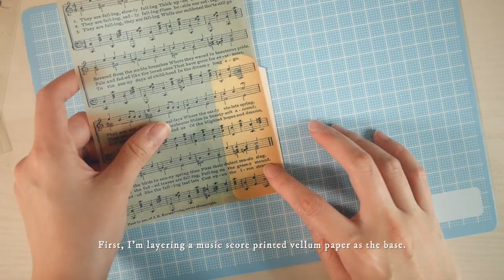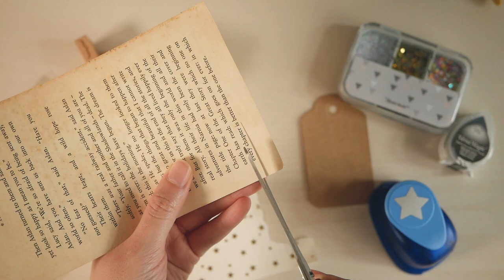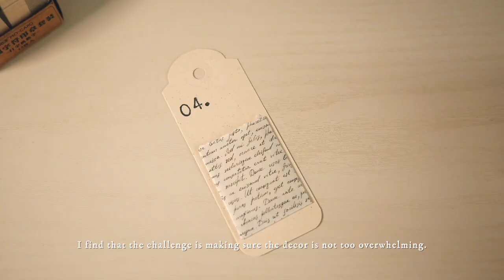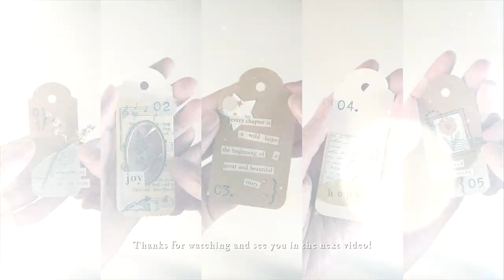🏷 5 DIY Decorated Tag Ideas (Mini Paper Collages)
👋🏻 HAY!
I received some stationery from Paperwrld recently and this tag punching machine is one of them! Here are some of my first DIY tag collages. Which one is your favourite? 🔖

Midnight black ink pad
Elmer's quick dry glue
Number stamp set
Newspaper printed papers
Vellum paper
Gold glitter stars
Kraft cardstock
Star shape craft puncher

Time stamps
00:00 Intro
00:20 Making tags
01:38 Tag 1
03:03 Tag 2
04:58 Tag 3
06:10 Tag 4
08:02 Tag 5

♪ music
BGM President - Loving me softly / Houseplant / Naptime in Spring
BGM Bank - Spring Outing
BGMCOASTER - When I first saw you / Warm House